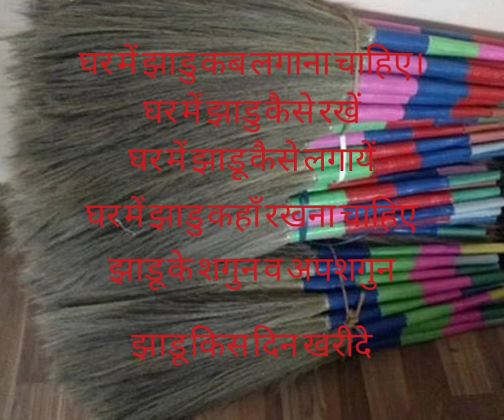ghar me jhadu kab lgana chahiye। jhadu kase rakhe। jhadu kahan rakhe।jhadu ke shagun।kis din kharide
ghar me jhadu kab lagana chahiye
ghar me jhadu kaha rakhna chahiye
ghar me jhadu kaise lagaye
jhadu kis din khride
jhadu ke shgun or apshgun
घर में झाड़ू कब लगाना चाहिए
घर में झाड़ू कहाँ रखना चाहिए
घर में झाड़ू कैसे लगाये
झाड़ू किस दिन खरीदे
झाडु के शगुन ओर अपशगुन
घर में झाड़ू को रखने का सही तरीका यह है
झाड़ू का गुलदस्ता
घर में झाड़ू किस दिन लगाना चाहिए
ghr me jhadu rkhane se kya hota hai
jhadu kis disha me rkhe
dhanters par jhadu khridna shubh
झाड़ू बनाने का बिजनेस
jhadu kese bnate hai
jhadu vala
jhadu pochha kese kre
jhadu kis din phke
झाड़ू के उपयोग
jhadu ke totke
jhadu ke prkar
jhadu pochha
ghr me jhadu kidhr rkhana chahiye